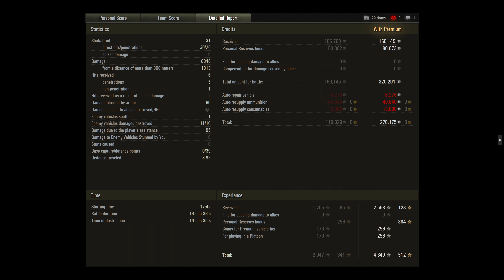World of Tanks Lorraine 40 t Replay - 10 Kills 6.3K DMG(Patch 1.4.1)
This is the best Lorraine 40 t wot replay. In this wot Lorraine 40 t replay, you can learn how to play Lorraine 40 t on the Murovanka. In this World of Tanks Lorraine 40 t replay, you can watch, how to the best player win game. This is wot Lorraine 40 t replay played on Map Murovanka. Also, I can tell you, that is one of the best game in wot Patch: 1.4.1. Enjoy watching this WoT Lorraine 40 t replay!!

World of Tanks (WoT) Lorraine 40 t Replay
The Lorraine 40 t is a French tier 8 premium medium tank.

____PC____:
CPU Cooler
Power Supply